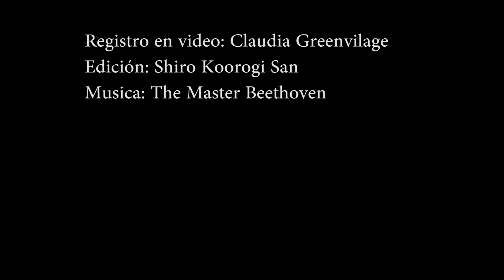Ascenso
Registro en video de accion performatica (2016)